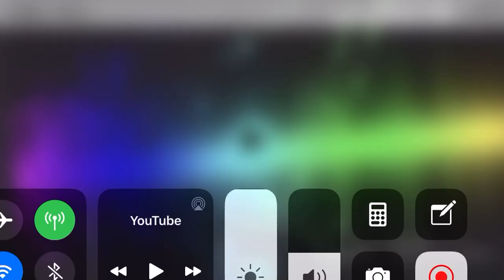Unstoppable ~ MHA GLMV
For once not Aideku :^

Edit: You have no clue how proud I am of the custom transition